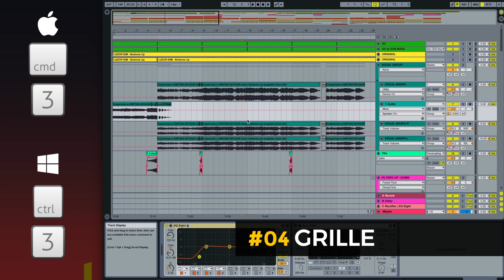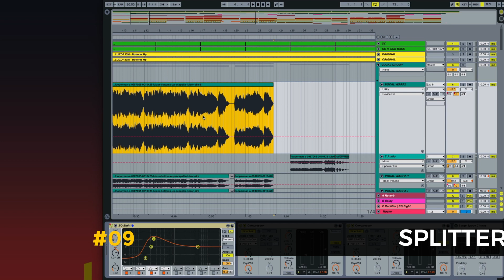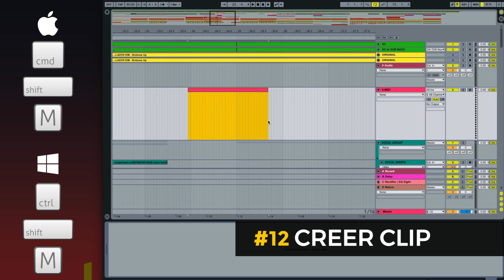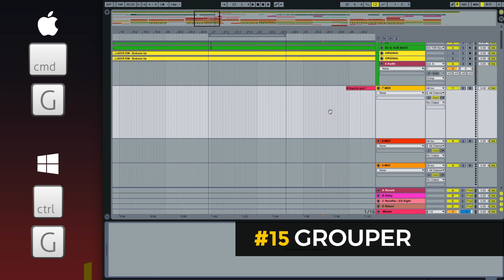15 Raccourcis Ableton Live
15 Raccourcis Ableton Live qui trouent le 🍑
Les utilisateurs avancés… c'est sûrement pas pour vous !
Des suggestions sur quoi améliorer dans les futurs tutos ?
Virer la musique ? Aller plus vite, moins vite ?

Much love ! 💖😊

Tu veux aider Alienhearts ?

Friends?